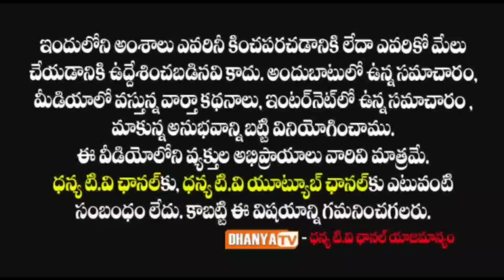మాMLAరాచమల్లు పెద్దాయన ఇంటికి వెళ్లి భోజనం కూడా చేసి వస్తాడు..నీకెందుకు ?- భూమిరెడ్డి వంశీదర్ రెడ్డి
మా MLA రాచమల్లు పెద్దాయన ఇంటికి వెళ్లి భోజనం కూడా చేసి వస్తాడు..నీకెందుకు ? - భూమిరెడ్డి వంశీదర్ రెడ్డి